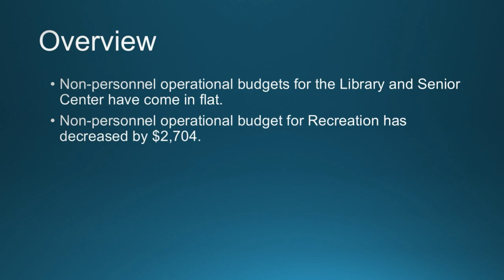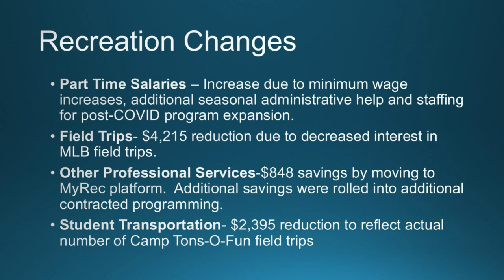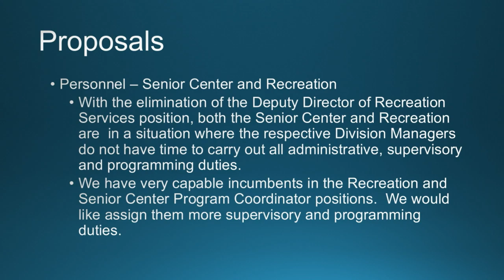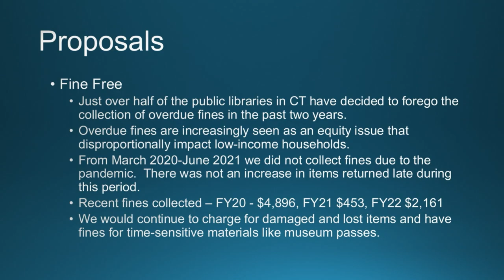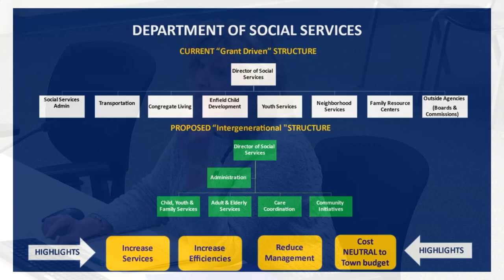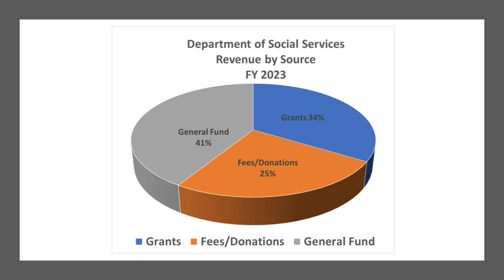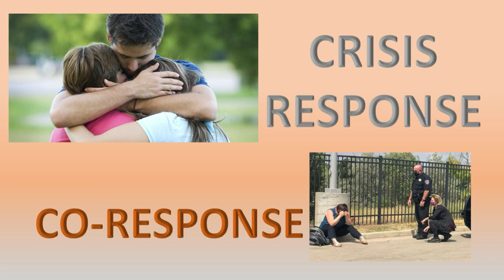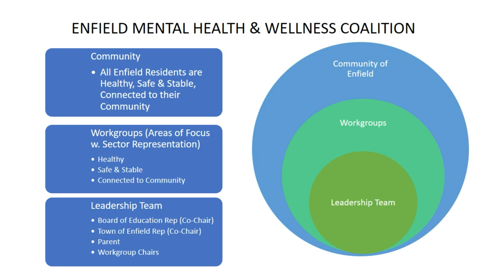Enfield, CT - Town Council - March 30, 2022